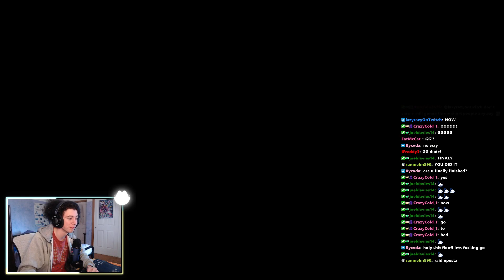Inferno by Codex & genericqueso | Geometry Dash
Level Info:
- ID: 57066554